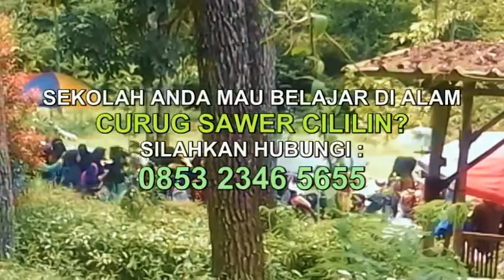Kegiatan Belajar SMP Darul Falah Cihampelas di Curug Sawer Cililin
Kegiatan belajar SMP Darul Falah cihampelas di kawasan wisata curug sawer cililin bandung barat.
jika sekolah anda ingin belajar di alam sambil berwisata silahkan berkunjung ke curug sawer cililin,  fasilitas toilet,  sound sistem,  kantin,  hammock,  spot selfie,  dll.